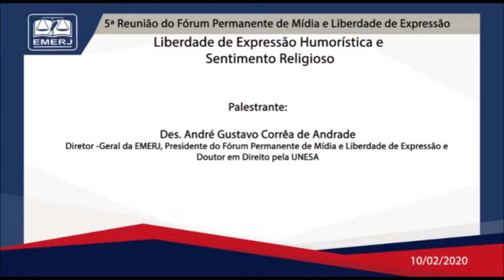Liberdade de Expressão Humorística e Sentimento Religioso - André Gustavo Corrêa de Andrade - EMERJ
Liberdade de Expressão Humorística e Sentimento Religioso

10/02/20

5ª Reunião do Fórum Permanente de Mídia e Liberdade de Expressão

Palestrante: André Gustavo Corrêa de Andrade